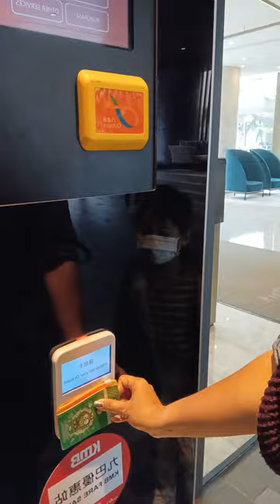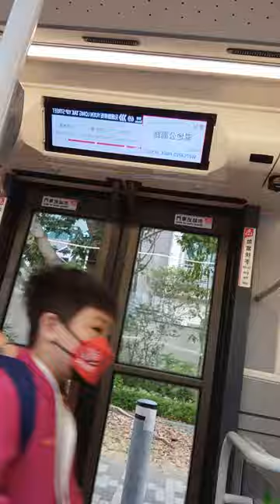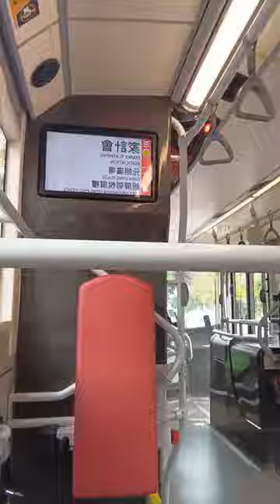we're going to abacus class in yuenlong (ofw hongkong) lifestyle of yoanna